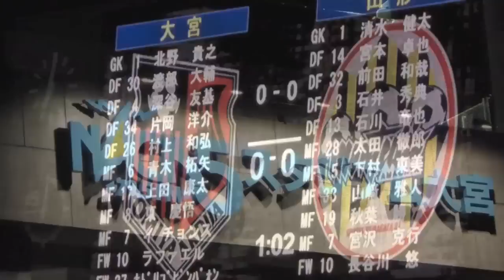大宮アルディージャvsモンテディオ山形 2011.08.20 6/6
試合終了、選手サポへ挨拶